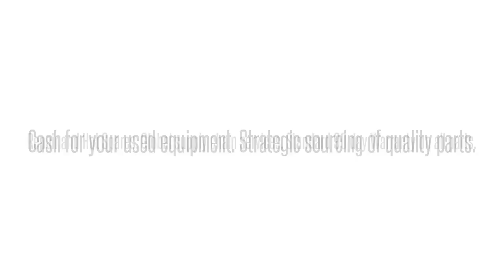1184543G5 SOUIAE4LTBAdtran 1184543G5 SOUIAE4LTB SOUIAE4 ADTRAN OPTI-6100 MX OC3 TRIB IR W/UPSR:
Adtran 1184543G5   SOUIAE4LTB SOUIAE4 ADTRAN OPTI-6100 MX OC3 TRIB IR W/UPSR International parts exchange. Buy/sell used equipment here. 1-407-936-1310